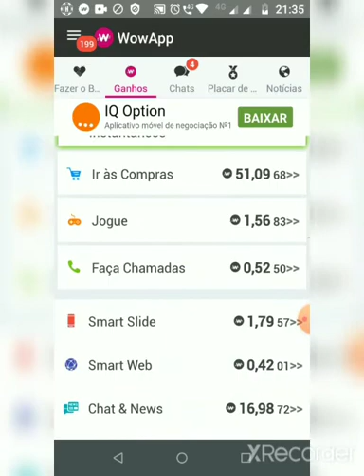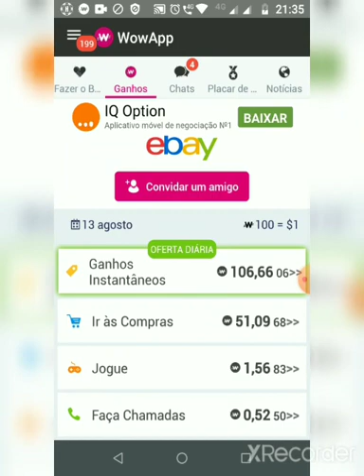Ganhe Dinheiro Sem Enganação Usando WowApp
Você Ganha Reembolsos Nos Maiores Sites de Vendas Online do Mundo
Se Você uma Pessoa Informada e sabe como Funciona o Youtube então Você Jamais Vai fica de fora do WowApp.
Eu vou Ensinar o Passo a Passo para você.